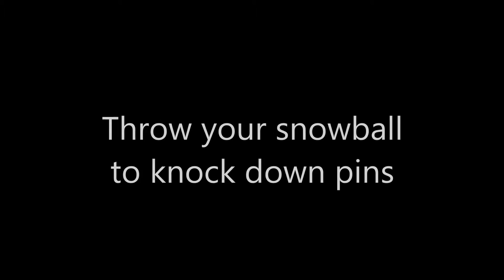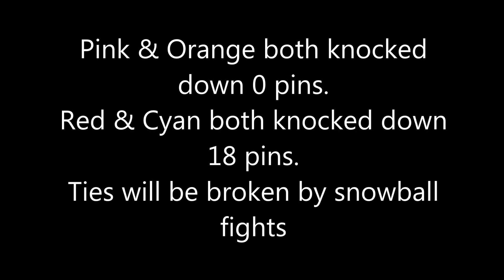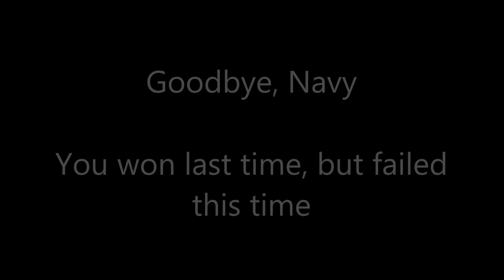Winter Algolympics Day 4